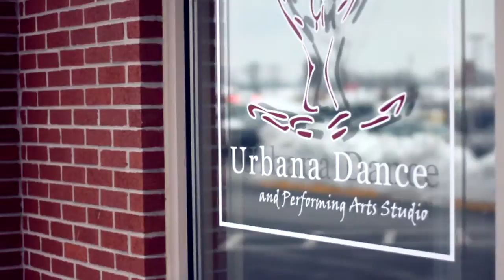"Dance" - Skyla Stuart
Short video profile featuring talented young dancer Skyla Stuart, filmed at Urbana Dance Studio in  Ijamsville, MD.

Filmed and edited by Tre' Rivera and Eric Shaughnessy.